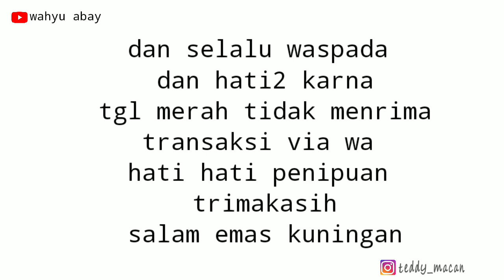Koleksi Gelang Idaman terbaru 2022 Cantik & Elegan hanya Di toko emas cap macan kuningan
Hanya sekedar menginformasikan buat kawan2 yang suka dengan perhiasan segara belanja di toko MAS MACAN KUNINGAN karna disana menyediakan banyak model2 terbaru ,dari mulai . Kuning ,putih ,rose gold ,  ayo berkunjung di toko mas macan 😇🙏

GELANG EMAS MODEL TERBARU BAGUS DAN CANTIK TOKO MAS MACAN KUNINGAN

🛑 MELAYANI ONLINE TEMAN" BISA PESAN KEPADA ADMIN

⭕ DAN SEBAIKNYA FOLOW IG TEDDY_MACAN AGAR KALIAN TIDAK KETINGGALAN POST TERBARUU ,, YAH

⚠️DAN HATI" UNTUK PESANAN ONLINE DILUAR JAM KERJA TIDAK MELAYANI TRANSAKSI 📝